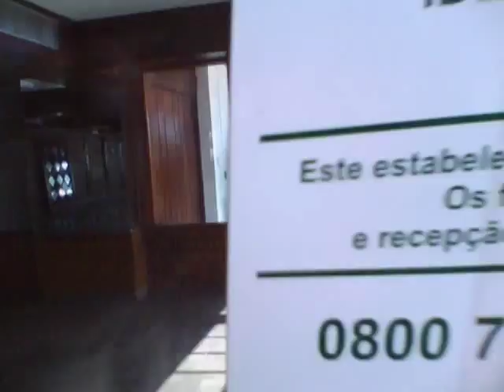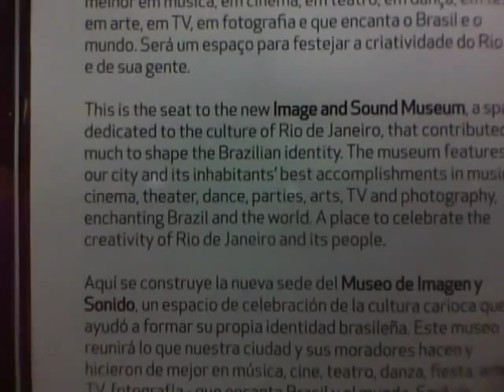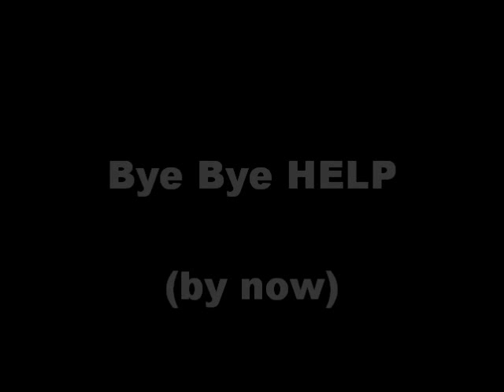Disco HELP in Rio de Janeiro - The End - O Fim - Das Aus - Bye Bye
Jan.2010 - The last days of the famous HELP Disco (Over 30 years) at the Copacabana in Rio de Janeiro, Brazil.

Jan.2010 - Os ultimos dias depois mais de 30 anos da famosa HELP Discotheca em Copacabana no Rio.

Jan. 2010 - Die letzten Tage nach über 30 Jahren der berühmten Help Discothek an der Copacabana in Rio de Janeiro, Brasilien.